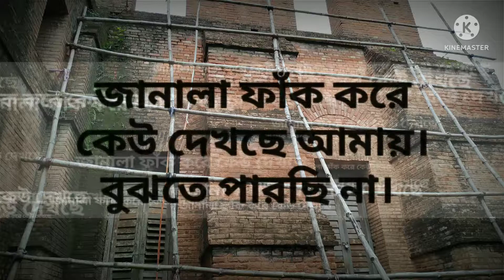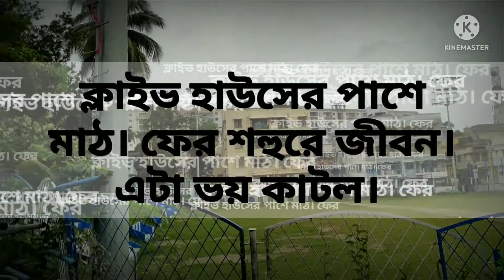Clive House এ ছায়া সরে যায়।